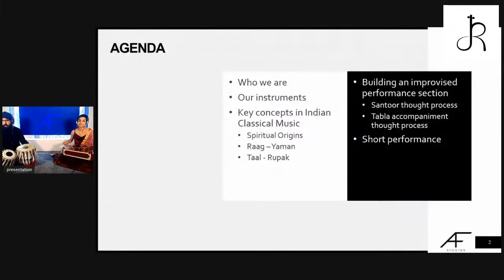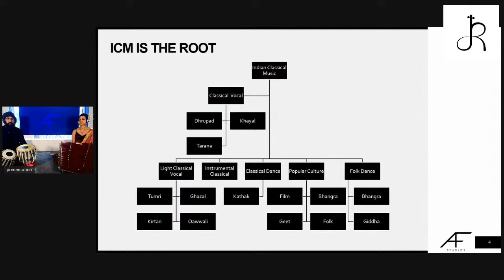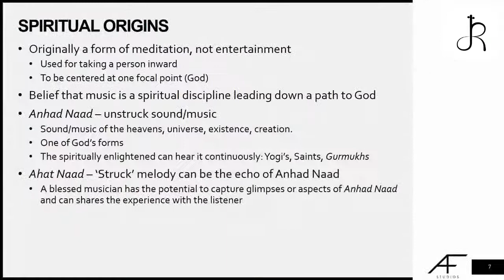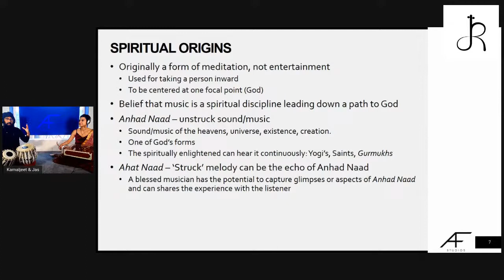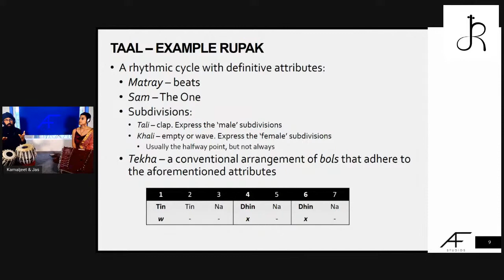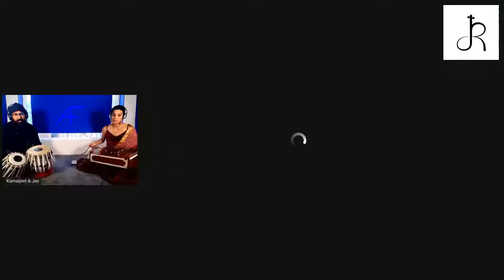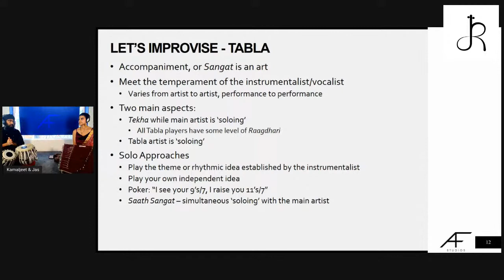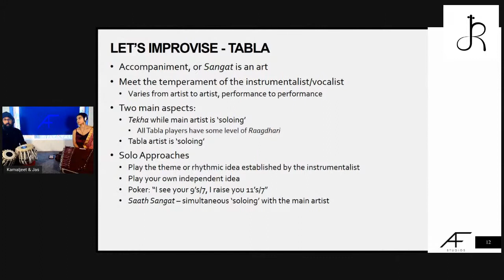District of Raga Presents Indian Classical Music Workshop with Kamaljeet & Jas Ahluwalia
Join us for our Livestream Series featuring a special workshop with Kamaljeet and Jas Ahluwalia. They will cover the key concepts of North Indian Classical Music including raag, taal, spirituality, and improvisation. They will be taking your questions throughout and end with a live performance. ⁣
We are grateful to The Kennedy Center for Performing Arts for their support to make these programs available for free but donations are welcome to support the artists directly.